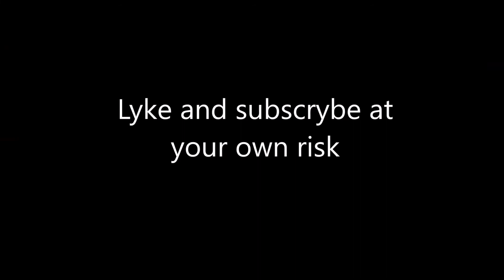Lego Life of Pythor - Episode 1 - A Companion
Pythor is a pretty bad guy in the Ninjago universe - or is he? Watch and see his true side.
Blonde Redhead: For the Damaged Coda
Yoshi's Island: Athletic Theme